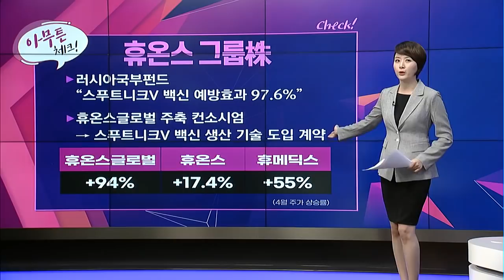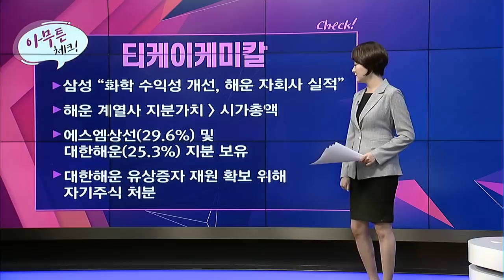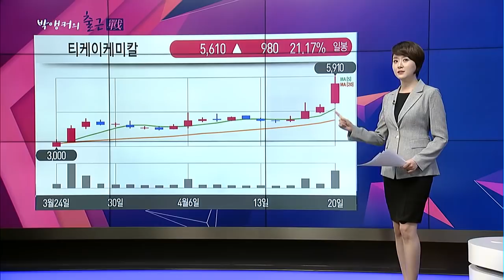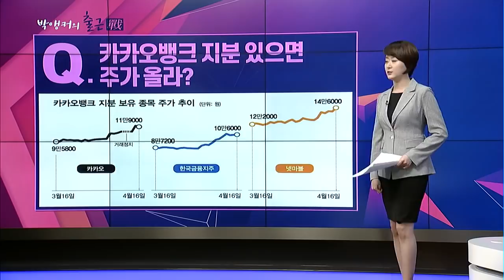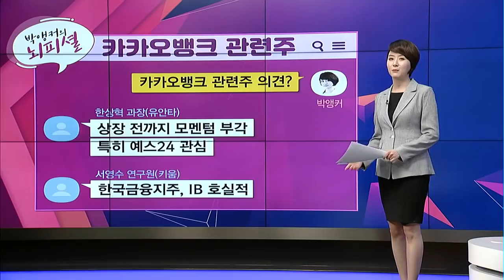[박앵커의 출근전] 카카오뱅크 38조 고평가 논란!관련주 TOP3 운명은? / 머니투데이방송 (증시, 증권)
04/21 출발! 성공투자

(월~금) 오전 7시 40분~7시 50분

▶“카카오뱅크, 용인가 이무기인가”

▶카카오뱅크, 몸 값은??
- “38조”
- 장외시장 카카오뱅크 몸값 치솟아
- 4개월간 38% 주가 상승

▶관련주 투자 주의할건?
- 상장 이후 변동성 주의
- 하이브(빅히트) 상장 당일
- 넷마블 9% 급락
- SK바이오사이언스 상장
- SK케미칼 6거래일간 16% 하락